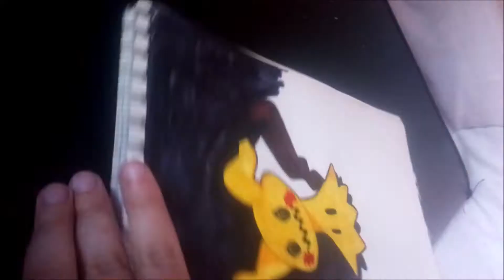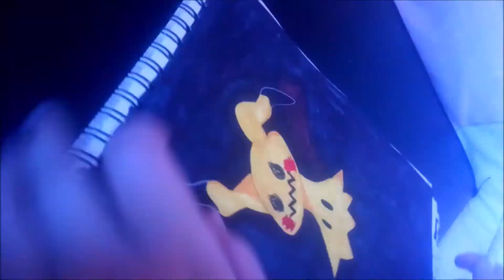Mimikyu speeddraw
A good lil ghostly guy